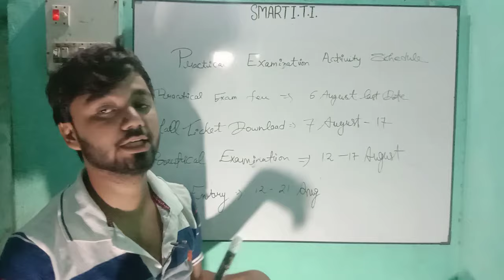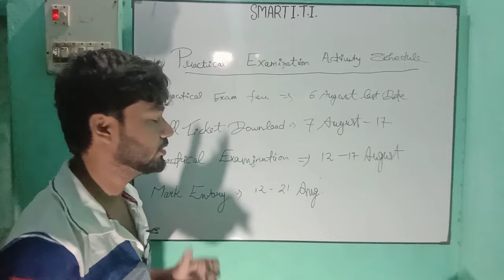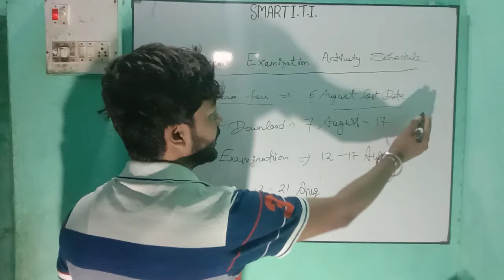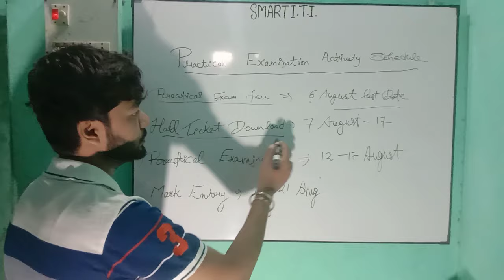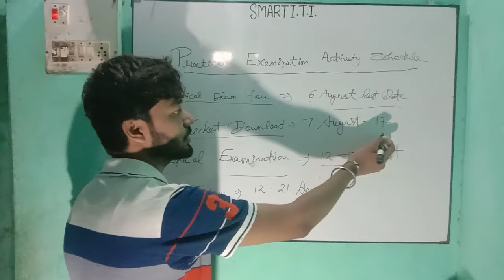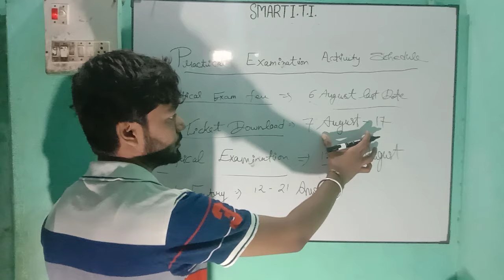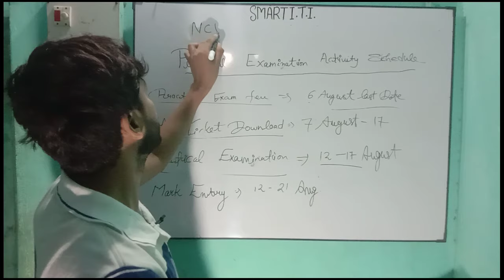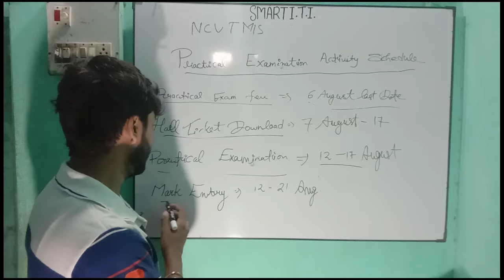ITI NCVT practical exam! Prectical Exam Admit card Download!iti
प्रैक्टिकल एग्जाम से जुड़ी खबरों के लिए वीडियो को पूरा देखे इसमें आपको प्रैक्टिकल एग्जाम कब है कैसे होगा कटने दिनों तक होगा यह पूरी जानकारी इस वीडियो में दी गई है

आपके सवाल.
iti exam
iti practical exam 2024
iti practical exam date 2024
iti practical exam admit card 2024
iti practical exam date
iti exam ravish saini
iti exam date
iti 2nd year practical exam kab hai
iti exam channel
iti ka practical exam kaise hota hai
practical exam iti
iti practical exam kab hai